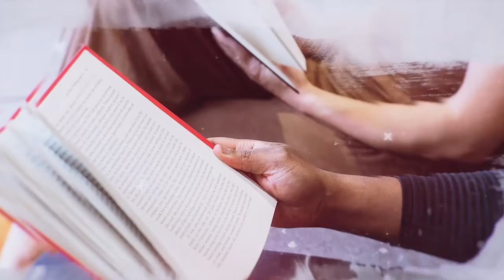Rachel McMillan | Friends And Fiction #22 | Behind The Book Sunday Bonus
Writer, social media guru, and literary agent, Rachel McMillan joins the Friends & Fiction authors to discuss her new book, The London Restoration.